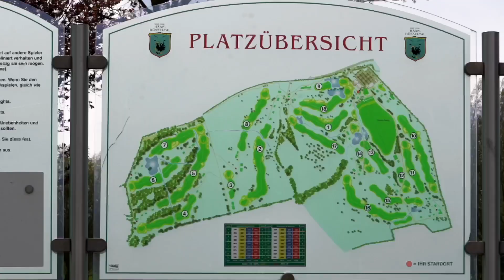WZ Golfturnier 2023: Erstes Qualifikationsturnier im Golfclub Haan-Düsseltal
Das WZ Golfturnier 2023 ist gestartet! ⛳
Bereits 72 Teilnehmer waren beim ersten von drei Qualifikationsturnieren dabei und konnten auf der 18-Loch-Anlage des Golfclub Haan-Düsseltal 1994 e.V. ihr Können unter Beweis stellen. 🏌 Weiter geht es am Sonntag, 21. Mai 2023 beim Golfclub Mettmann!